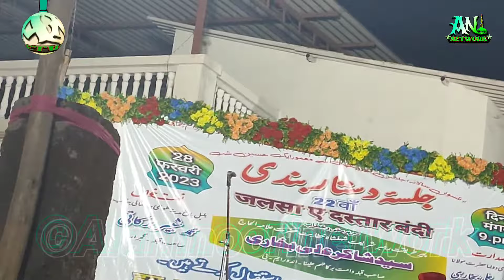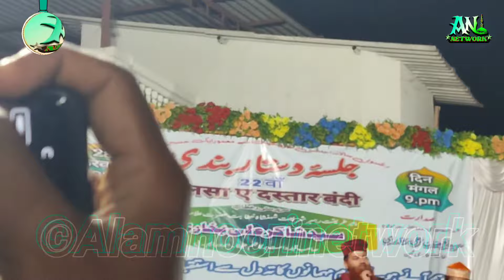Sabbir Barkati World Famous Kalam 2023 मजमा झूमने पर मजबूर हो गया@AlamNooriNetworkटेन गाँव Mumbai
Sabbir Barkati World Famous Kalam 2023 मजमा झूमने पर मजबूर हो गया‎@AlamNooriNetwork टेन गाँव Mumbai